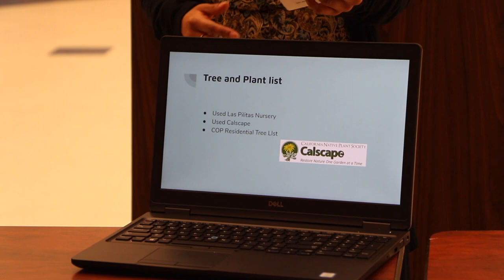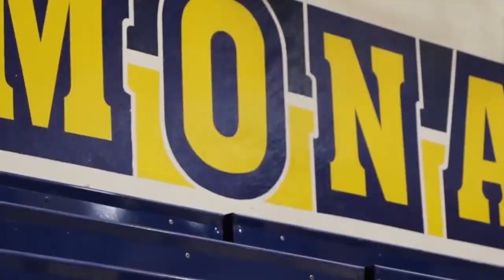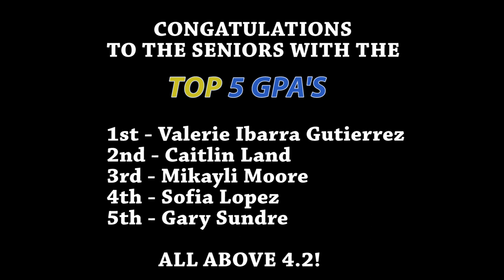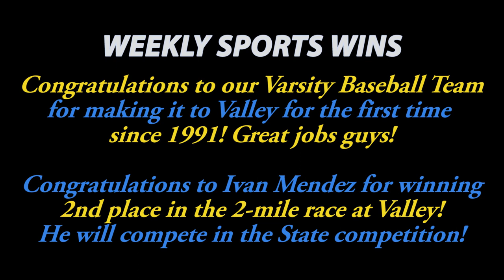Monache Television - Season 3 - Episode 33 - 5/21/19 (Senior Send-Off)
Segment 1 - Class of 2019 - College Admissions
Segment 2 - Marauder Spotlight: Gabriel Chavez
Segment 3 - Senior Advice
Segment 4 - ESA Senior Presentations
Segment 5 - Favorite Monache Memories
Segment 6 - Marauder Spotlight: Abigayle Ramboyong
Segment 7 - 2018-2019 School Year Highlights
Segment 8 - MTV Seniors' Final Thoughts

Episode 164